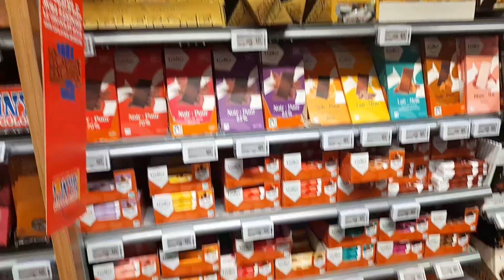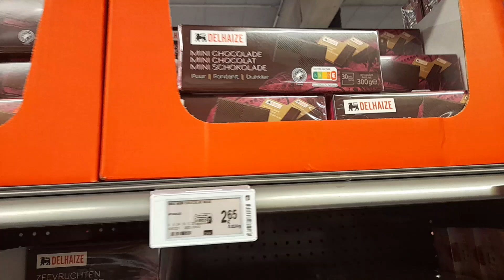【ベルギー】①夕焼けとお馬さん②霧の朝③踏み切りで一時停止しない瞬間④スーパーから商品が消え始める